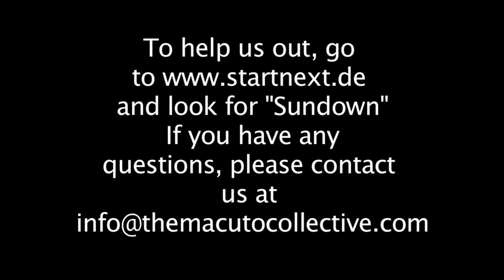The Macuto Collective.... in need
This is a video shot by TMC to ask you for a small or huge contribution to finance our film "Sundown". All you have to do is go to

Thanks to Licia, Bea and Max